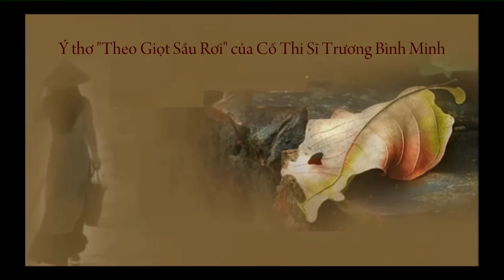Theo Giọt Sầu Rơi - Nguyễn minh Hải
Theo Giọt Sầu Rơi -  Nguyễn minh Hải  - thơ  cố Thi Sĩ Trương Bình Minh.